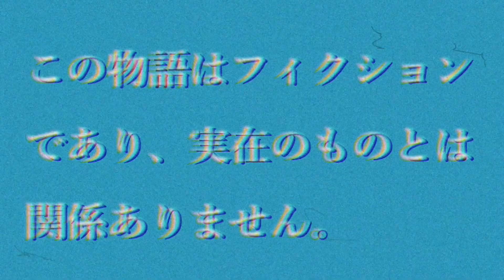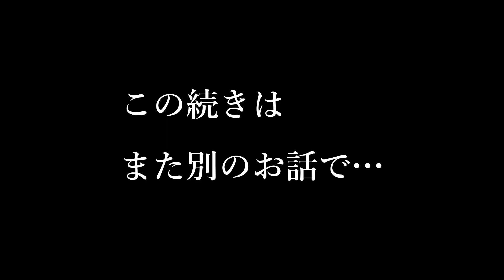【こんにちは北海道・2021秋】吹上露天の湯を独り占め！ ★温泉の神様がほほ笑む？！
「北海道 十勝岳」からそのまま「吹上露天の湯」に行こうとしたらまさかの！？
人生山あり谷ありですね。
最高の露天風呂に冬の寒さも忘れるひと時、嗚呼・極楽♥

00:00　新年のご挨拶
00:14　オープニング
00:22　美瑛より道道966号で「吹上露天の湯」へ向かうも…
01:56　十勝岳展望台
02:25　さてこの後どうする？
03:27　富良野側から行ってみる？
04:06　道道966号から道道353号へ
04:31　道道353号から「十勝岳温泉」への分岐
05:10　山部山麓デパート？上富良野付近
06:00　北キツネにご注意！
06:14　これぞ北海道！どこまでも続きそうな直線
06:43　道道291号で「吹上露天の湯」を目指す
07:36　いよいよ勾配もキツくなりました！
08:18　いつものお約束！？
09:06　「吹上露天の湯」は通行止めの手前？それとも奥？さあどっち！
09:27　無事到着！
09:51　温泉の神様がほほ笑む？！
10:40　足元に注意！
11:19　いざ入浴！「吹上露天の湯」
12:44　正義は勝つ！
13:09　「足元に注意しろ」って言ったでしょうが！
13:18　帰るまで温泉ですよ！
13:56　さあ帰りましょう
14:11　田中邦衛さん(黒板五郎役)のご冥福をお祈り申し上げます
14:45　エンディング

使用機材】
・SONY / HDR-AS300R
・SONY / ECM-CS3
・audio-technica / AT9946CM